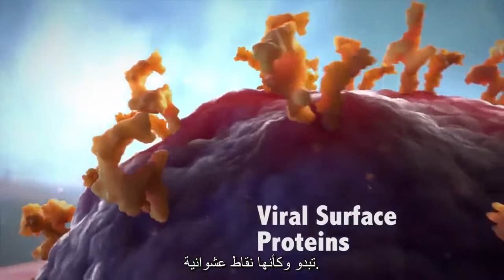الفيروس وكيف يهاجم الخلية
الفيديو منقول